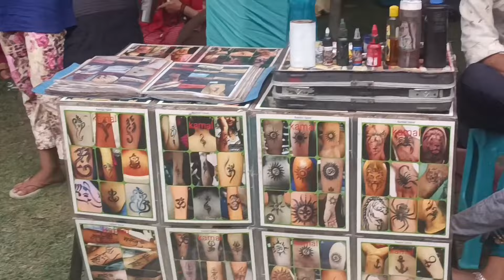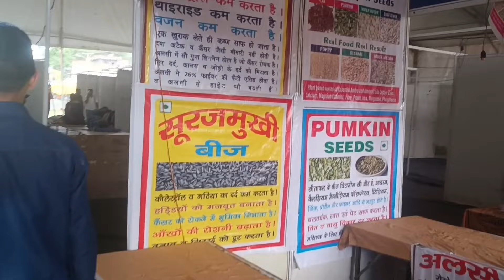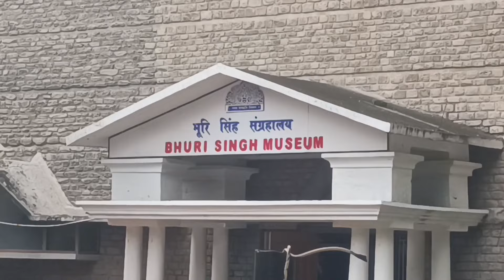International Chamba Minjar Mela 2022 The Place Of Loard Shiva